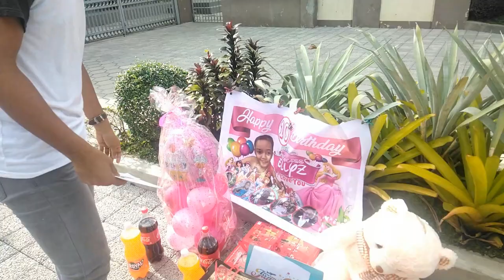Angelica Roque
HOW?!

📱m.me/gifts4everyjuan.ph.